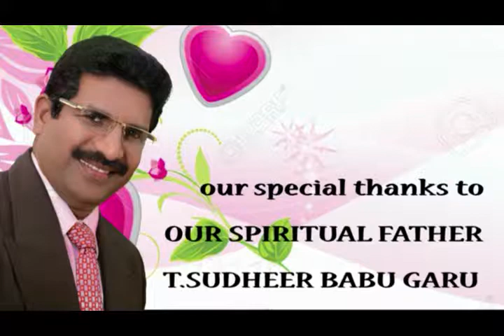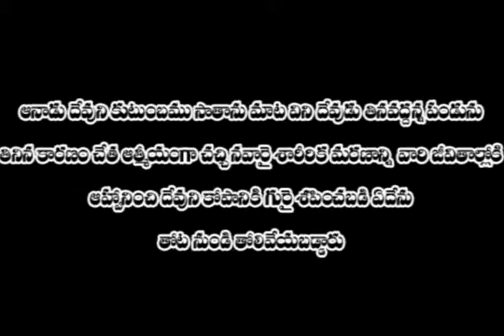దేవుని ఇంట కూర్చున్న దయ్యం--2